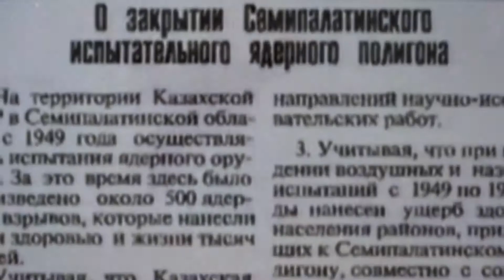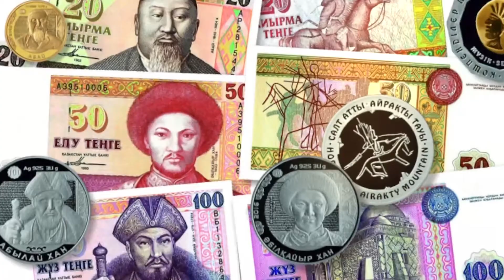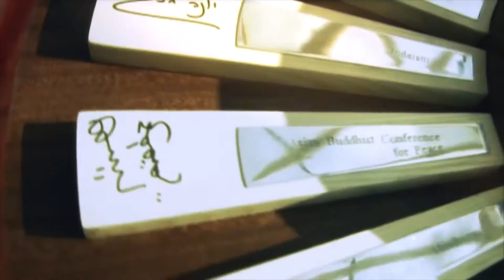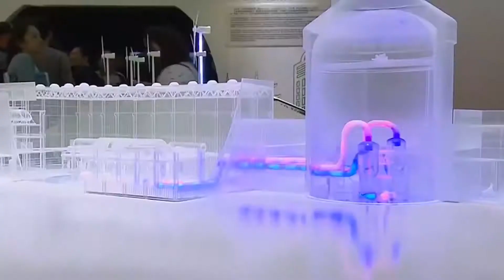2 30 летие eng